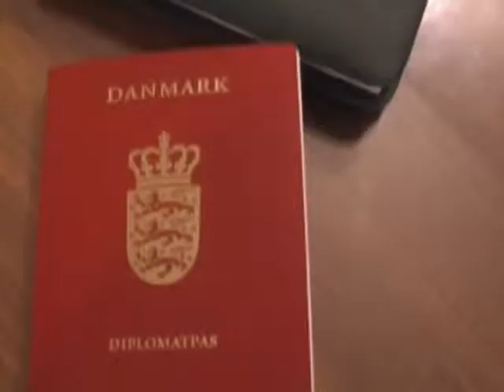Pakistan-Abbottabad As live about Denmark's Pakistan ambassador arrested-DAWN TV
Pakistan-Abbottabad As live about Denmark's Pakistan ambassador arrested, A diplomatic row has flared after the Danish ambassador to Pakistan and his wife were arrested and held while travelling to Osama bin Laden's former hideout.the Danish envoy had been travelling in his official car and followed by intelligence agents after visiting the nearby Thandyani resort.DAWN TV, Reporter Nisar Ahmad Khan , Cameraman Adnan Ali.